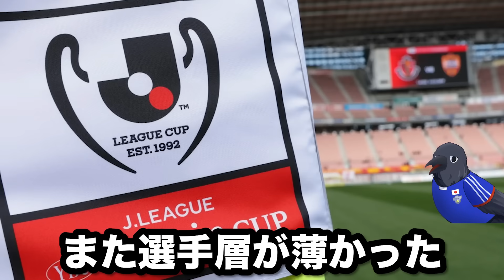補強禁止処分を乗り越えた磐田のJ1復帰ストーリーがヤバすぎた